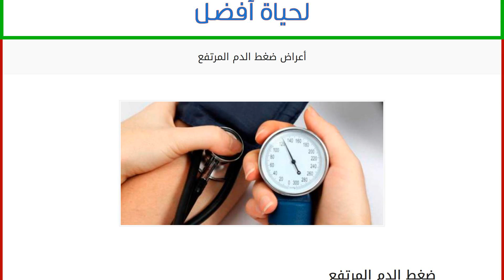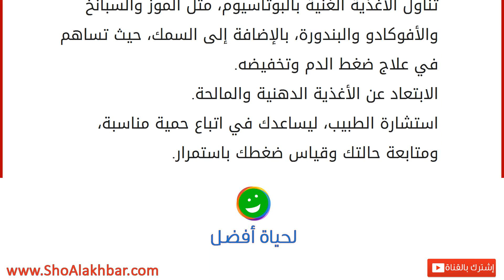أعراض ضغط الدم المرتفع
ضغط الدم المرتفع
ارتفاع ضغط الدم عبارة عن زيادة في معدّل ضخّ القلب للدم في الأوعية الدموية، حيث يشكّل ارتفاع ضغط الدم خطر أساسي للإصابة بالأمراض القلبية والسكتات الدماغية، فإذا ارتفع ضغط الدم عن المعدل الطبيعي لضغط الدم في الجسم 120/80ملم زئبق، فإذا ارتفع عن ذلك يعتبر خطراً واضحاً يجب علاجه بسرعة لتخفيضه، وتعتبر الحالات النفسية الشديدة، بالإضافة إلى الحالة المادية الصعبة من أهمّ الأسباب التي تؤدّي إلى ارتفاع ضغط الدم المفاجئ. لا يعتبر ارتفاع ضغط الدم في كل الحالات مرض، فقد يحدث مرة للشخص في حياته، أو بين فترات طويلة نتيجة حالات عارضة، ولكن إذا تكرّر وثبتت عدّة قراءات عند إجراء فحوصات ضغط الدم وبقي مرتفعاً لأيّام ولم يتغير، في هذه الحالة يعتبر مرضاً، ويصبح المصاب بحاجة إلى علاج طبي. أعراض ضغط الدم المرتفع يعاني الشخص المصاب بارتفاع ضغط الدم بصداع الرأس وخاصة في مرحلة الصباح الباكر، حيث يصاح